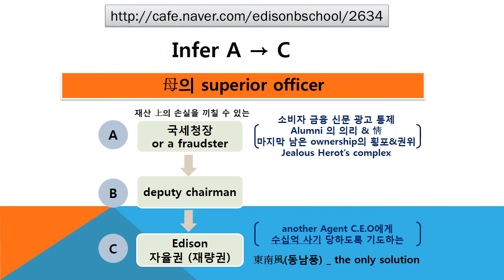#2634 Praiseloan (주)찬호론대부 MBA GMAT Logic '재산 上의 손실을 끼칠 수 있는'